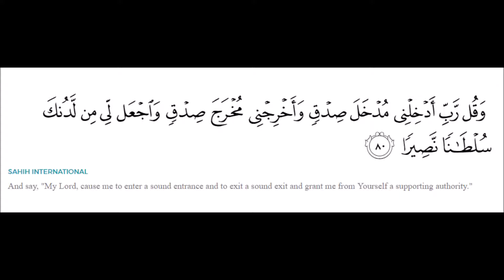Du'a for Escaping Hardship - Doa melepaskan kesusahan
Amazing du'a for escaping hardship from Surah Isra', verse 80